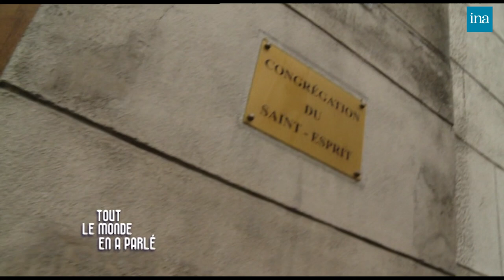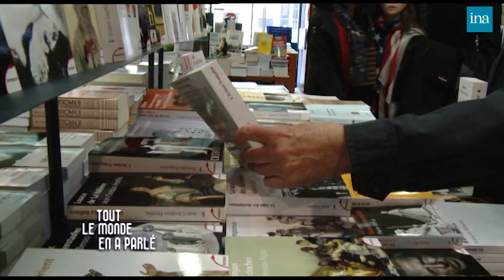Monseigneur Gaillot : L'évêque qui fait "Frou Frou" chez Thierry Ardisson | INA Arditube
Thierry Ardisson reçoit Jacques Gaillot, évêque d’Evreux, personnage atypique de l’église catholique.
Monseigneur Gaillot a eu sa vocation à l’âge de 6 ans. Il a connu et s’est opposé à la guerre d’Algérie. Il a participé à mai 68. Il fût nommé évêque d’Evreux en 1982 et s’est engagé sur plusieurs combats : le soutien à un objecteur de conscience, le vote conter la dissuasion nucléaire en 1983, le soutien à la Palestine en 1995 … Il s’est également prononcé pour l’ordination es hommes mariés.
En 1995, il a été révoqué pour avoir, notamment, participé à l’émission « Frou Frou » de Christine Bravo.